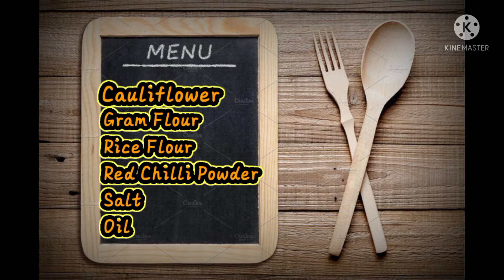ஒருமுறை இப்படி செய்து பாருங்கள்|Susi veg kitchen😊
Hi friends today I upload a video on cauliflower pakoda its very easy and tasty snacks and lunch sidedish
So try like this way not a heavy oil absorb .
No maida
No Cornflour
No masala powder

Very easy and quick recipe
Try my way and comment how it is friends.